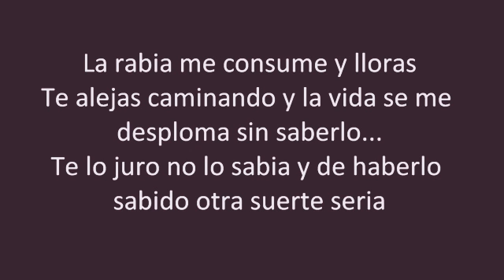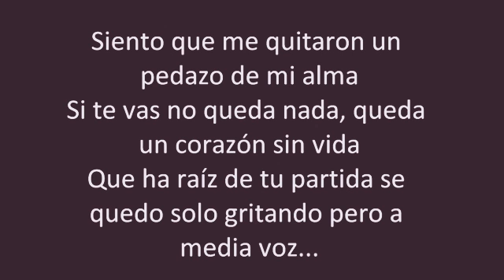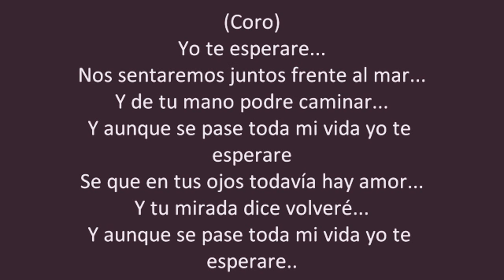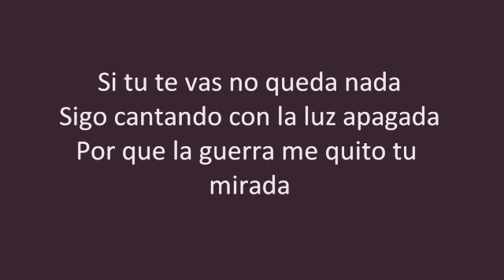Yo Te Esperare Cali Y El Dandee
Yo Te Esperare Cali Y El Dandee Rap Romántico